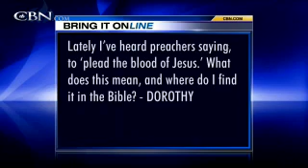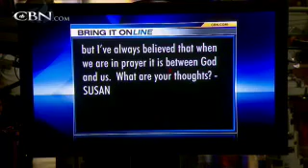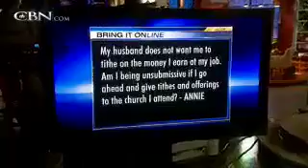Bring It On: Confering with God - CBN.com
I have a friend who confers with God on everything, is this going overboard or should we all be doing this? What does "plead the blood of Jesus" mean? Can Satan hear our prayers to God? .. The Christian Broadcasting Network CBN